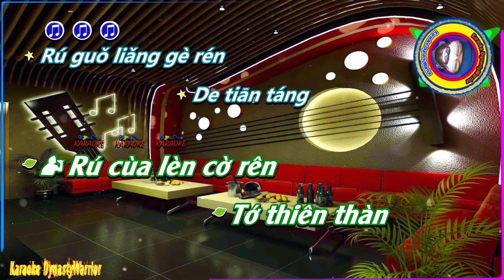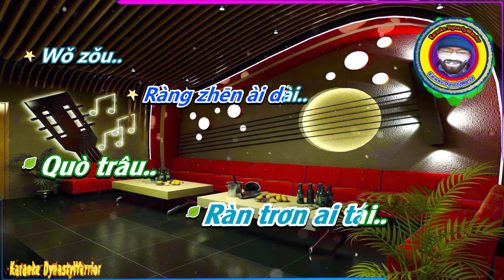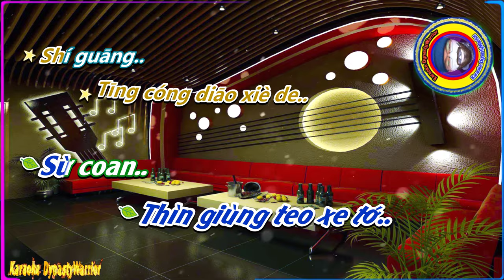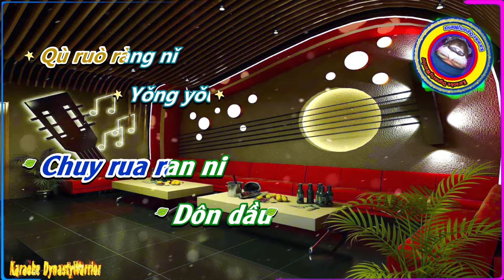[Karaoke] 🎤 Có Một Tình Yêu Được Gọi Là Buông Tay 💢Phiên ÂmTiếng Trung [Bồi] Karaoke DynastyWarrior✅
✦ Tên Bài Hát: Có Một Tình Yêu Được Gọi Là Buông Tay
✦ Ca Sĩ: A Mộc
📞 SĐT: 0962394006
♪♫ 🎼 Lyrics:
Rú guǒ liǎng gè rén
De tiān táng
Xiàng shì wēn
Xīn de qiáng
Qiú jìn nǐ
De mèng xiǎng..
Xìng fú shì
Fǒu xiàng shì yī
Shàn tiě chuāng..
Hòu niǎo shī qù le,
Nán fāng..
Rú guǒ nǐ duì tiān
Kōng xiàng
Wǎng kě wàng yī
Shuāng chì bǎng
Fàng shǒu ràng
Nǐ fēi xiáng..
Nǐ de yǔ yì bù
Gāi bàn suí méi guī..
Tīng cóng diāo xiè de..
Shí guāng..
Làng màn rú guǒ biàn
Chéng le qiān bàn..
Wǒ yuàn wéi nǐ xuǎn
Zé huí dào gū dān
Chán mián rú guǒ biàn
Chéng le suǒ.. liàn..
Pāo kāi nuò..yán..
Yǒu* yī zhǒng ài jiào
Zuò fàng shǒu
Wèi ài fàng qì tiān
Cháng dì jiǔ..
Wǒ men xiāng
Shǒu ruò ràng
Nǐ fù chū suǒ yǒu..
Ràng zhēn ài dài..
Wǒ zǒu..

Zuò fàng shǒu
Wèi ài jié shù tiān
Cháng dì jiǔ..
Wǒ de lí
Qù ruò ràng nǐ
Yǒng yǒu suǒ yǒu..
Wǒ zǒu..
Shuō fēn..shǒu...